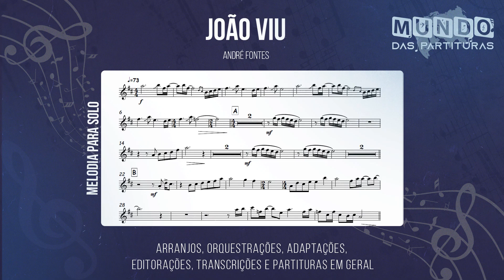João viu - Andréa Fontes🎺Partitura Melódica Sax Alto, Sax Tenor, Sax Soprano, Clarinete, Flauta🎼